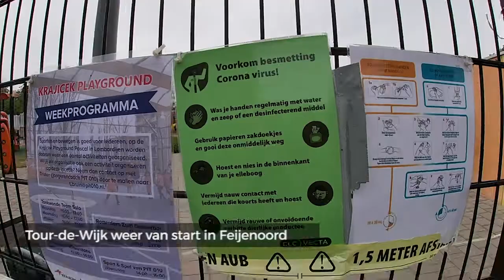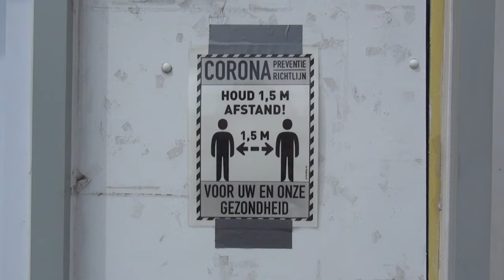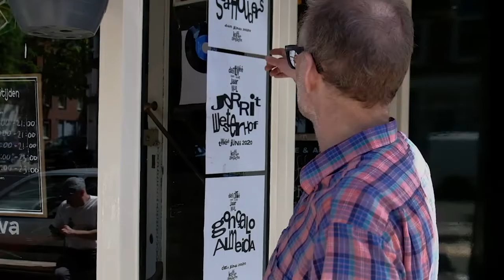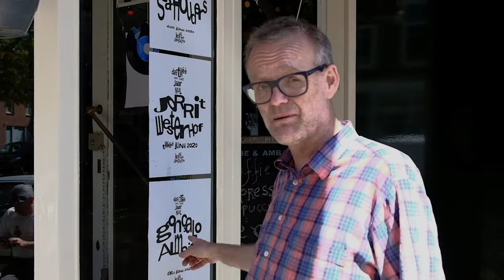TV ZUID Wijkjournaal 03-06-20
Met in dit Wijkjournaal aandacht voor:
- Tour-de-Wijk met wethouders in de Afrikaanderwijk
- Lekker meezingen en swingen tijdens de Balkon Parade bij
- Heropening van de horeca bij Wijnbar Koffie & Ambacht
- Een verse aflevering van 'Pendrecht Proeft' met Abdel El Bouchataoui